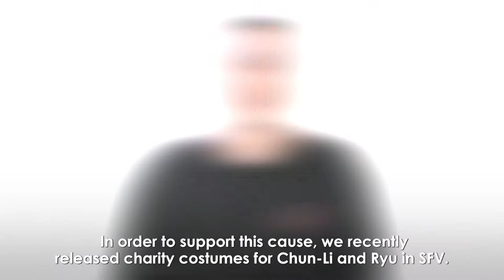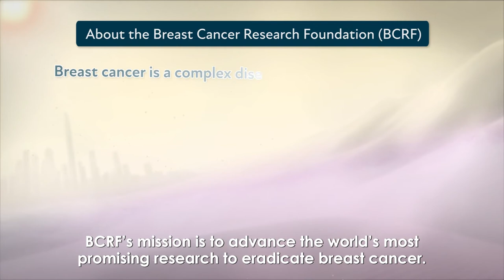[BCRF x SFV] Stand with Street Fighter in Supporting Breast Cancer Research Foundation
Street Fighter V Producer, Shuhei Matsumoto, shares a few words on our efforts in supporting the Breast Cancer Research Foundation (BCRF).

*Available until 13 Nov 2021

All proceeds received from the costume purchases, with a minimum commitment of $25k, will be donated to BCRF!